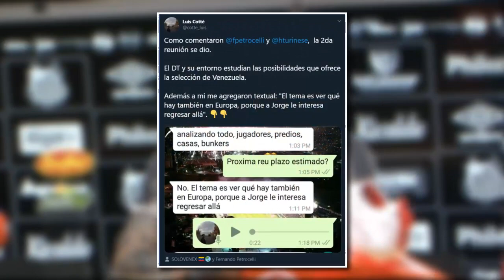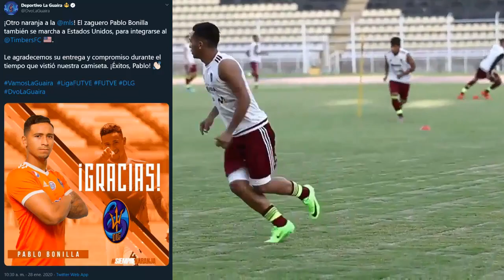¿QUÉ PASARÁ con SAMPAOLI? | GOL y ASISTENCIA de JHONDER CÁDIZ | RINCON VS MILÁN | BONILLA a USA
Las principales fuentes donde obtengo la mayoría de la información para mis vídeos son las siguientes: